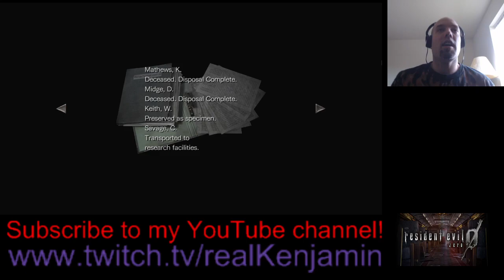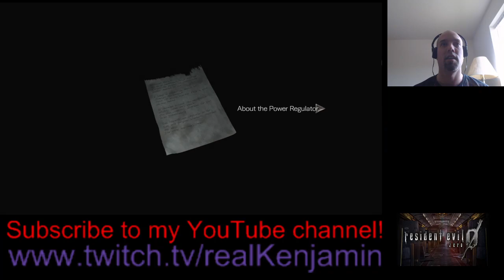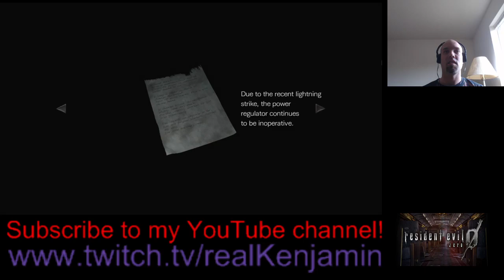Resident Evil 0 Stream Part 2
Back with some more Resident Evil 0
Progress is made and the story begins to come to fruition